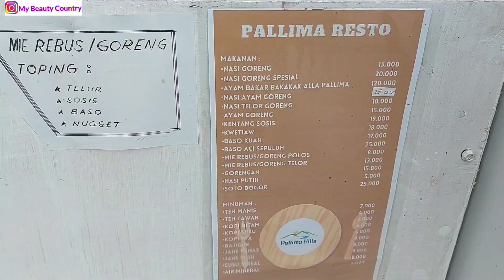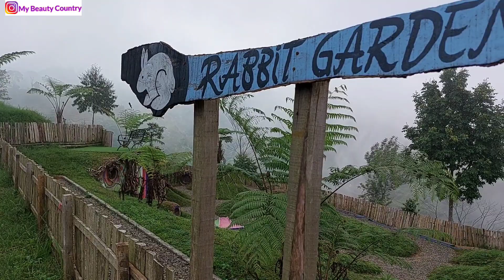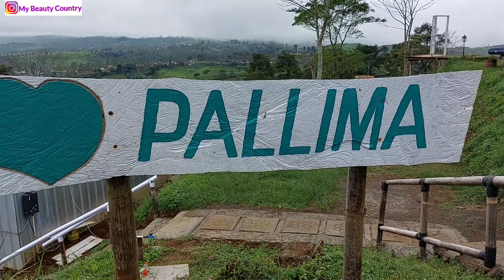CAMPING CABIN VILLA PALLIMA HILLS PANGALENGAN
Palima hills salah satu tempat camping terbaru di pangalengan tidak hanya camping ada juga villa dan cabin.
untuk camping ada pilihan sebagai berikut :

Camp bebas : 45k / orang free parkir dan tiket masuk, listrik hanya bisa camp di area cam bebas dan parkir terpisah dengan tenda

 Camvervan : 355k bisa sampai 4 orang free parkir sebelah tenda, water heater, listrik dan area camverpan

Camp paket : 250K tiker masuk 4 orang free parkir, free listrik, water heater bisa camping di area campervan tapi mobil tidak sebelah tenda.

Medeium camp deck :
weekend 695k
weekday 595k
pasilitas : amenities, breakfast, alat camping, alat tidur, meja, listrik

Villa segitiga :
weekday 850 k
weekend 1juta
bisa sampai 4 orang

Cabin villa :
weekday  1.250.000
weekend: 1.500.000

ATV : 60k/2 putaran
Feeding kelinci : 10k